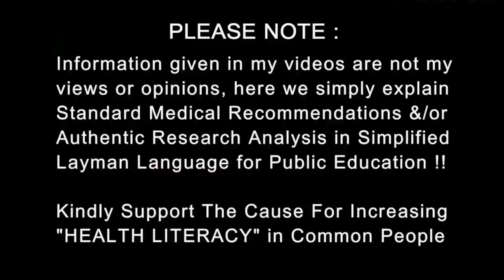How to Diagnose Allergy | Allergic reaction or Infection | Dr.Education